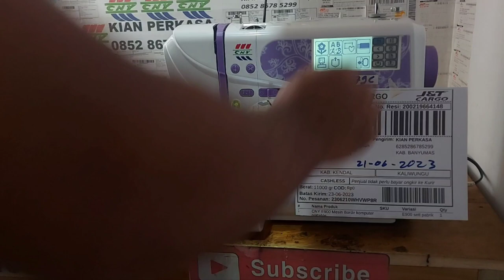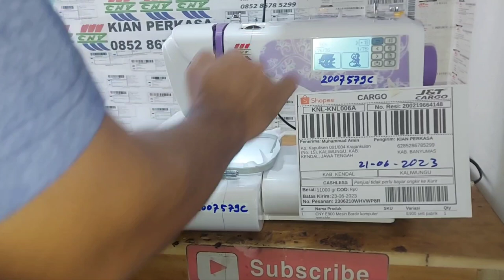Pesanan Shopee 2306210WHVWP8R Test ok Kirim ke kendal kaliwungu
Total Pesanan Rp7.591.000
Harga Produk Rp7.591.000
Subtotal Ongkos Kirim Rp0
Ongkir Dibayar Pembeli Rp0
Ongkos Kirim yang diteruskan oleh Shopee kepada Kurir -Rp46.501
Gratis Ongkir dari Shopee Rp46.501
Biaya Admin -Rp313.640
Biaya Administrasi -Rp303.640
Biaya Layanan -Rp10.000
Total Penjualan Rp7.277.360         (inilah nilai uang masuk ke kami)

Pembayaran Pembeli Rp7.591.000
Ongkos Kirim Rp0
Voucher Shopee Rp0
Voucher Toko Rp0
Biaya Layanan Rp1.000
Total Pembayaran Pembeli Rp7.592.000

Penjualan Offline pembeli pertama 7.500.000 Gratis ongkir Bonus part senilai 300.000 ++
pembelian berikutnya 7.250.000 gratis ongkir + bonus  Part senilai 435.000
kembali kepada pembeli mau langsung atau via aplikasi marketplace.